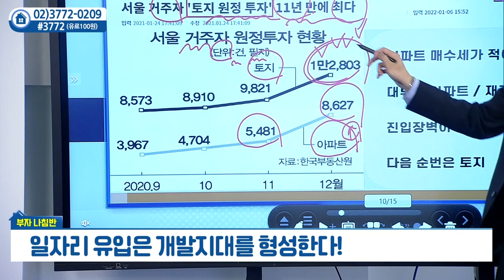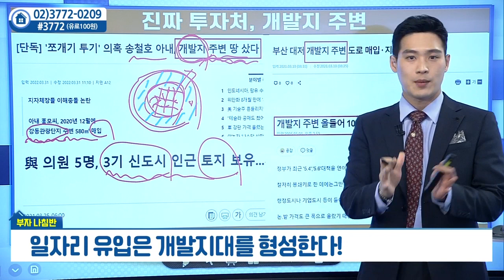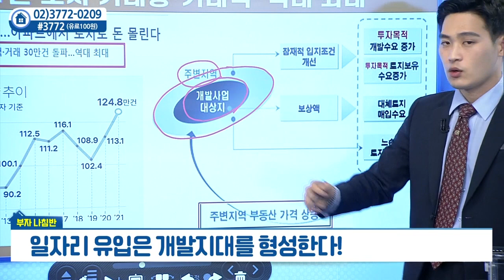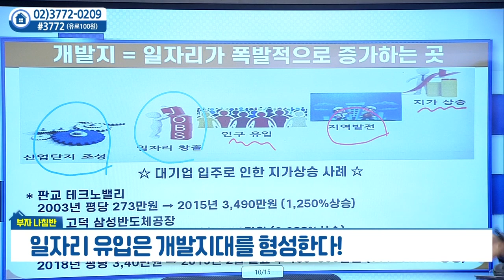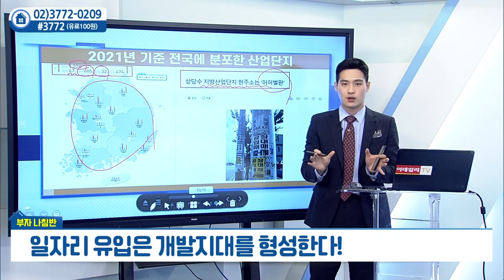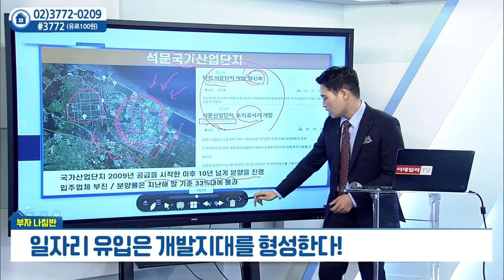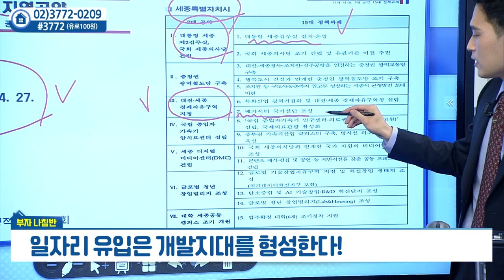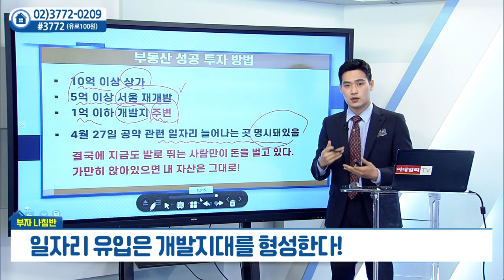일자리 유입은 개발지대를 형성한다_김주찬의 부자나침반 (20220429)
일자리 유입은 개발지대를 형성한다